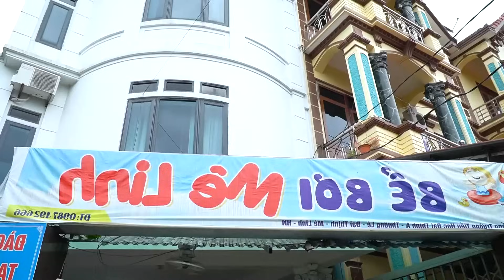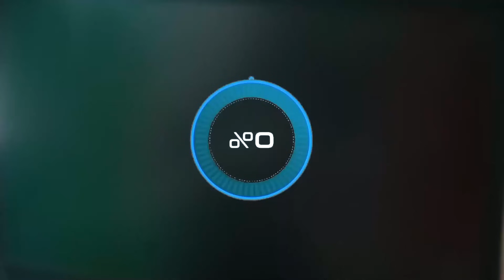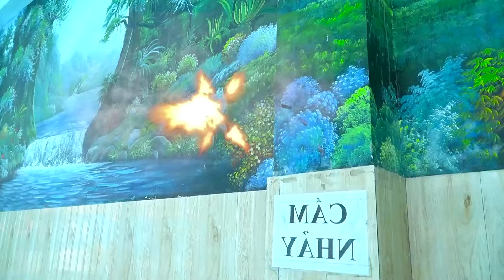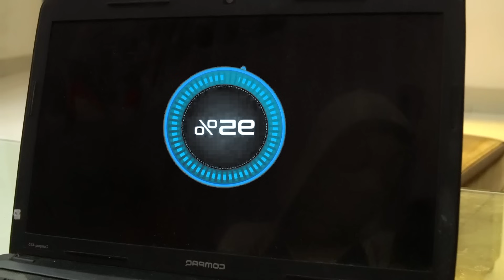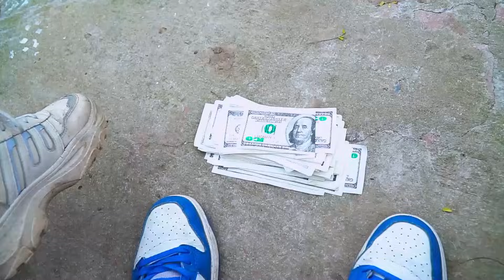PRO 5 SUPERHERO TEAM #105 | Marvel Studios’ WHAT IF | Godzilla Kong The New Empire | KUNG FU PANDA 4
► Spider Funny Channel and all of its videos are not “directed to children” within the meaning of Title 16 C.F.R. § 312.2 of CHILDREN'S ONLINE PRIVACY PROTECTION ACT (USA) are not intended for children under 13 years of age.